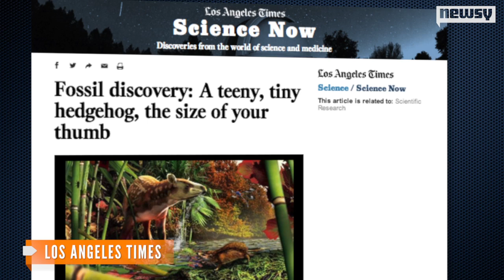Tiny Hedgehog Fossil Could Answer Climate-Change Questions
Researchers have discovered the fossils of what might have been the scientifically cutest animal ever: a 2-inch hedgehog.